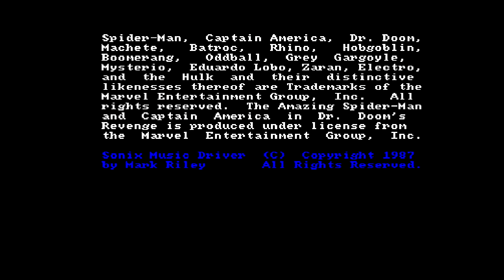Mister FPGA Amiga Core The Amazing Spider-man and Captain America